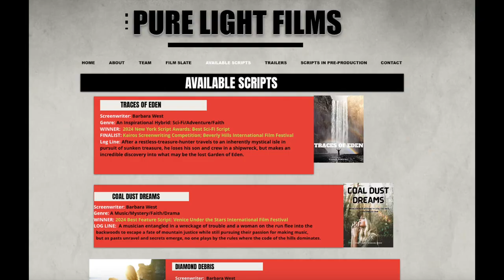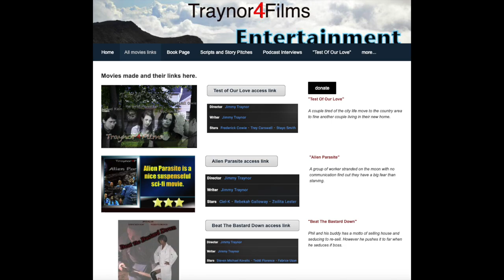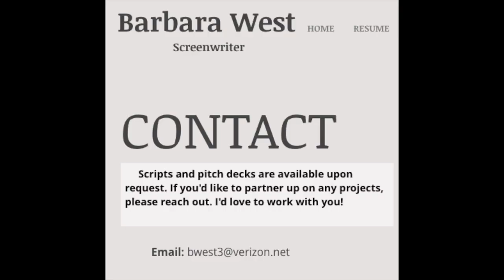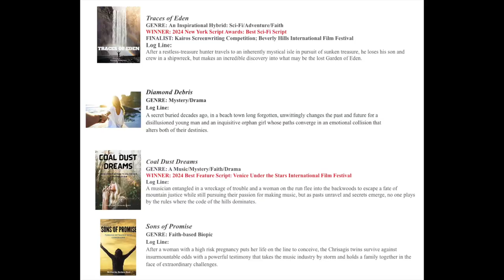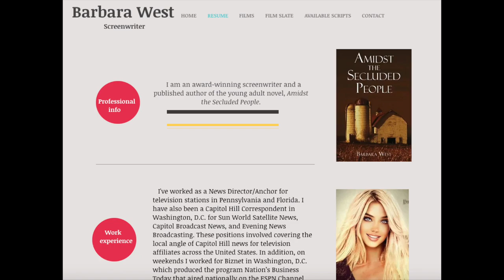Podcast Interview with Barbara West Episode # 9 Hosted by Jimmy Duke Traynor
Podcast Interview with Barbara West Hosted by Jimmy Duke Traynor

Interested in being interviewed or investing to keep things in being made. Donations are always welcome and I will give you a shout out.
I have Zelle  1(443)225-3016 to help me keep creating